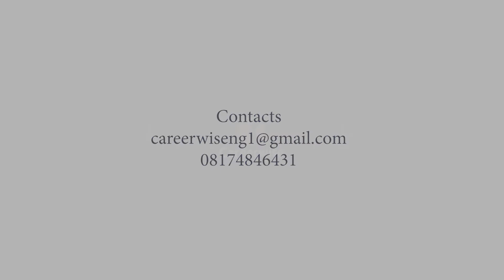Expired Relationships Dr Sola John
How do you handle failed relationships? Do you know when to hold on? Or when to let go? Have you ever cried over a lost friendship? Join DrSolaJohn to explore this interesting topic to get insights and wisdom on managing Failed relationships in this episode of franktalk.

Dr. Sola John is an experienced coach and mentor with over 15 years in working with various group of people from young people to leadership teams from the development space, to the Business start-up entrepreneurs. He recently concluded a training and coaching project for the German Government GIZ program for returnees to Nigeria.
He has focused on problem solving in the areas of leadership crisis, change management and emotional intelligence. This has taken him to some African countries for similar assignments with proven results. He is also a workshop facilitator, conference speaker, leadership and organizational skills development trainer. He is also experienced in conflict management and public service delivery. He is a certified Emotional Intelligence; Certified Career Coach and NLP Coach. Sola John got a PhD from the Ahmadu Bello University, Zaria. He is the Chaplain of the Chapel of Abundant Life, College of Aviation, Zaria.